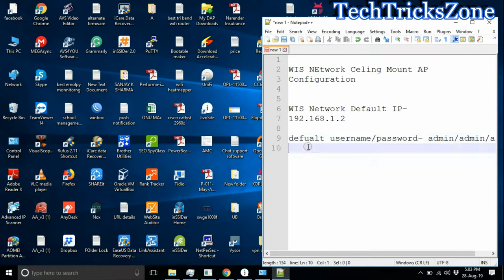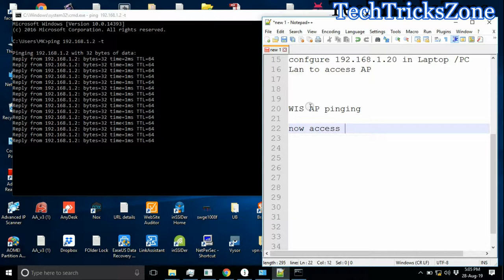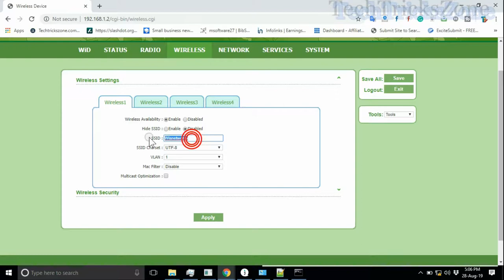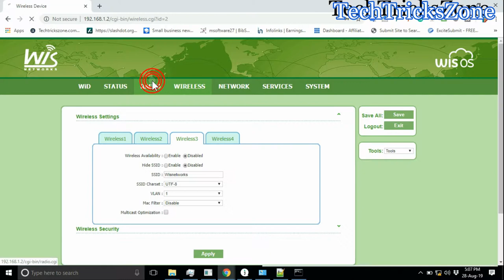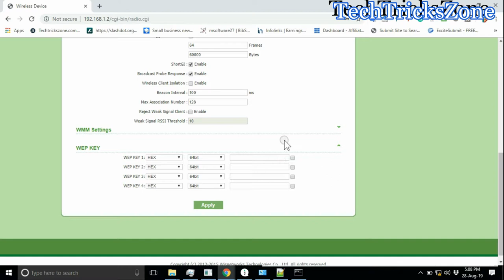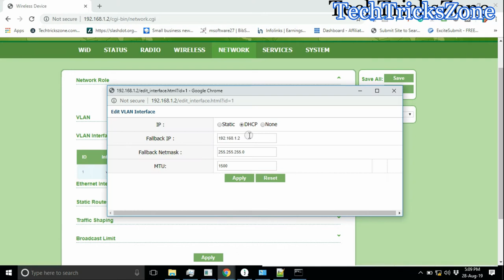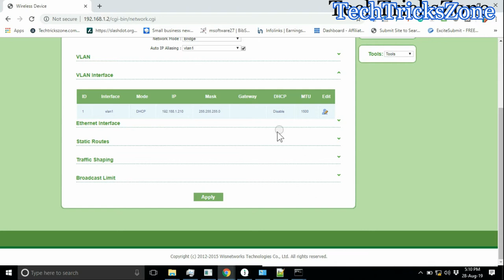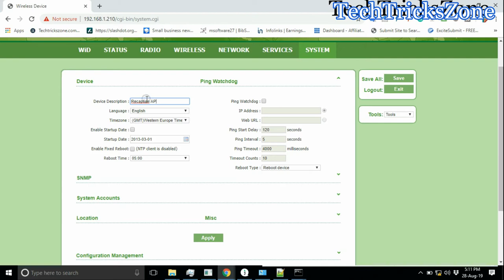WIS Network Ceiling Mount Access Point Setup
WIS CM-2300 Ceiling Mount AP configuration without controller